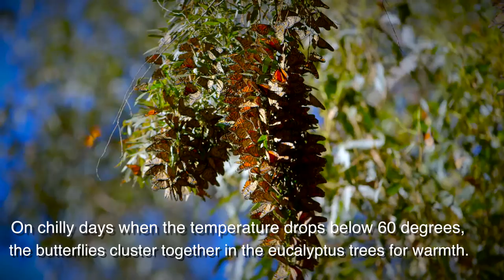Monarchs- Natural Bridges State Park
For LepXplor Video Catalog